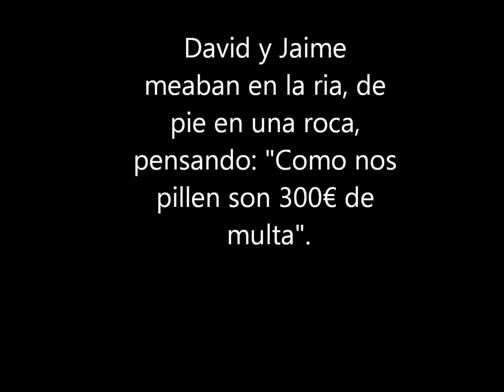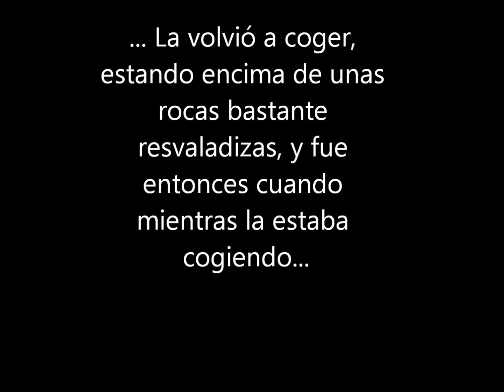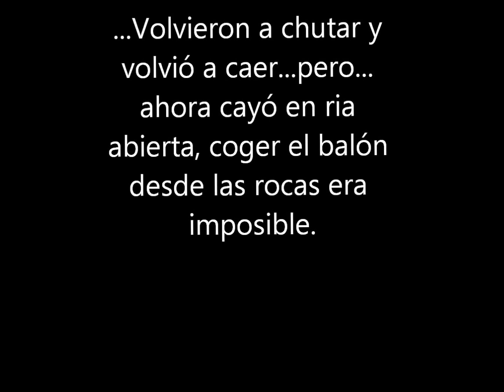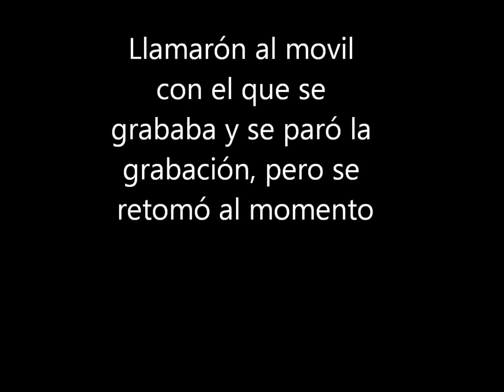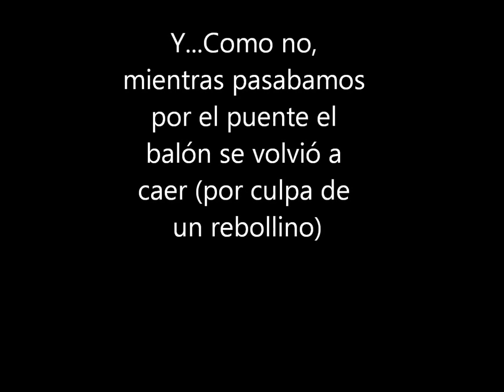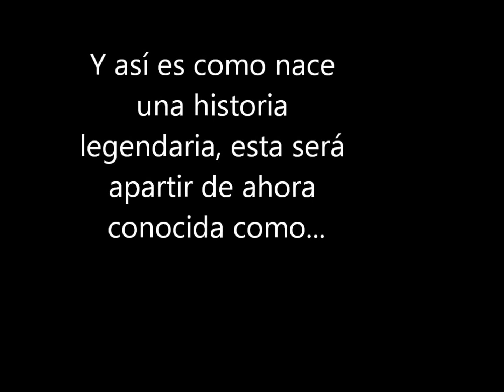La Historia Legendaria de El Balón en La Ria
Una de las muchas historias legendarias de este grupo de fieras, pero una de las pocas que esta grabada, o para ser exactos semi-grabada. Es así porque cuando empieza una historia legendaria no te das cuenta de que los va a ser hasta después de que ocurra o hasta que esta sucediendo por la mitad o así, es en esa mitad cuando se empiezan a grabar o también puede darse la casualidad de que se esté grabando y de repente surga.